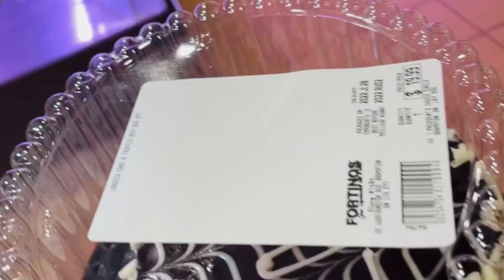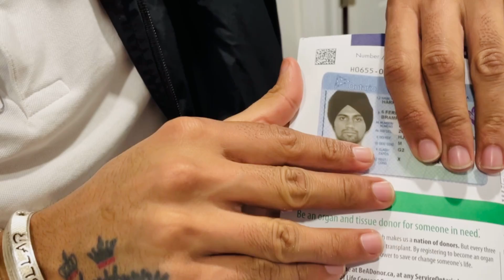Nikki G khusi😇 | Happy layi surprise🥰 | Navhappy Bhullar | vlog￼